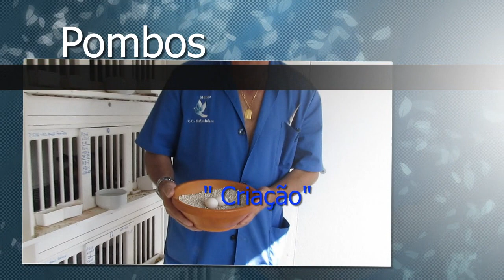Criacao de pombos correio Joaquim Moura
Pequeno video sobre a criacao de pombos correio no pombal do meu (Pai) Joaquim Moura .